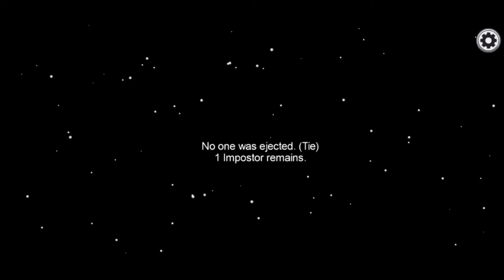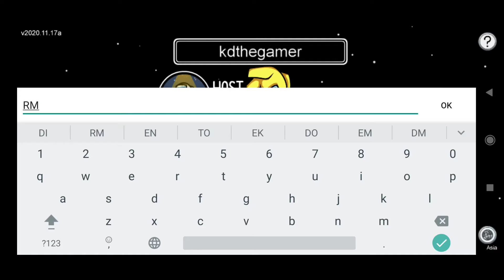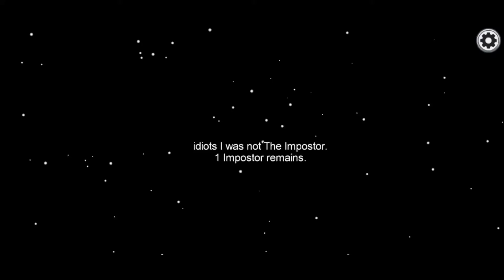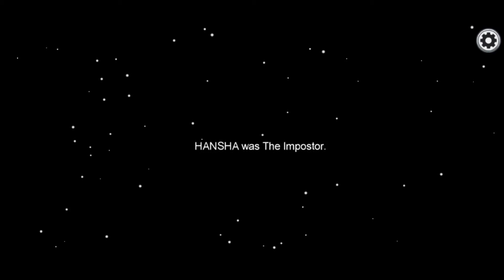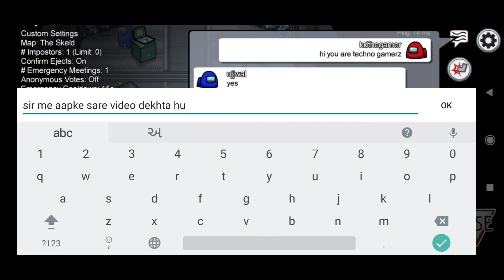among us 13 dec 2020